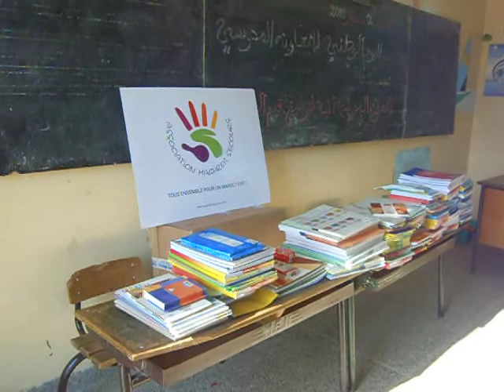Dist mat et biscuits Oued Beht Déc 2015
13 Décembre 2015, nous visitons l'Ecole de Oued Beht en compagnie de Monsieur Saïd Jdiyou, qui est spécialisé en réhabilitation de bâtiments. Présents la vice présidente Docteur en pharmacie option phytothérapie Mouna Belamine. Nous sommes reçues par Monsieur le Directeur et Mesdames et Messieurs les professeurs. Durant cette journée, nous avons pu faire la visite des bâtiments et donc l'état des lieux.